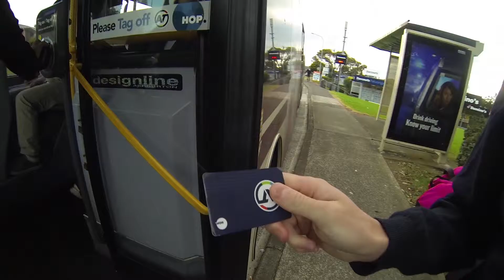The Commute to Town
Its been a while since my last upload but this month represents two years since my last upload; So I uploaded this short vid of my commute to AUT.

Music
Invincible by DEAF KEV